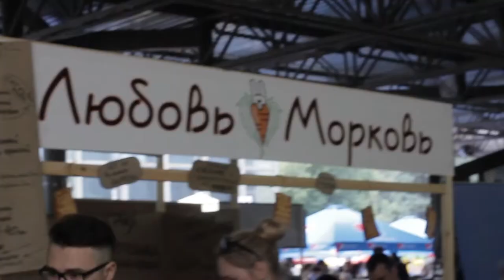АРТ-ПИКНИК Славы Фроловой. Киев. Лето. Вид с моего балкона